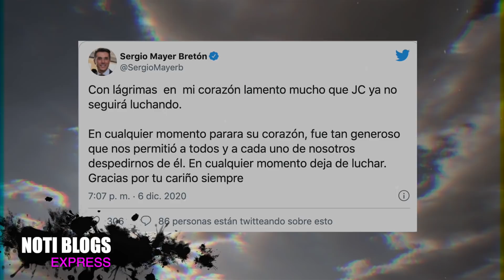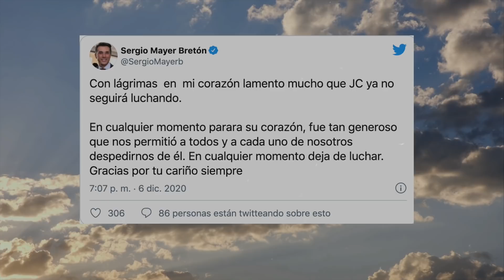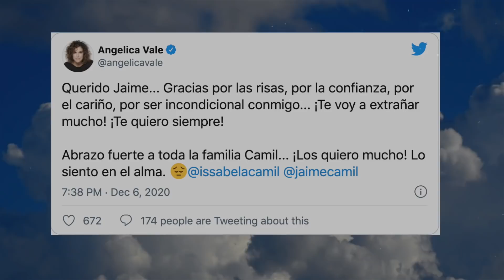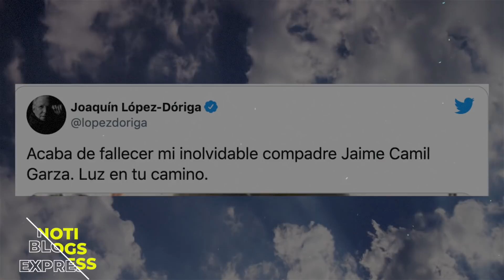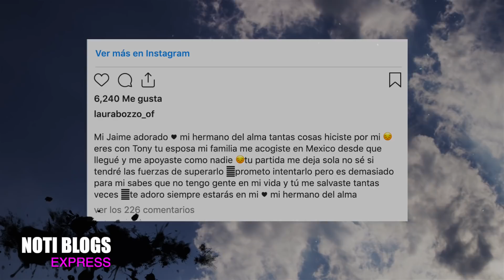ASI FUE EL TRISTE FINAL del Padre de Jaime Camil.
Ademas de ser Recordado como un exitoso empresario también tiene su pasado obscuro, pues era señalado como lo peor de Mexico.